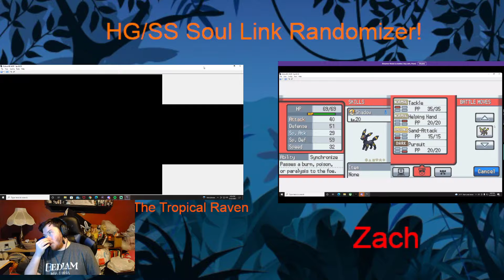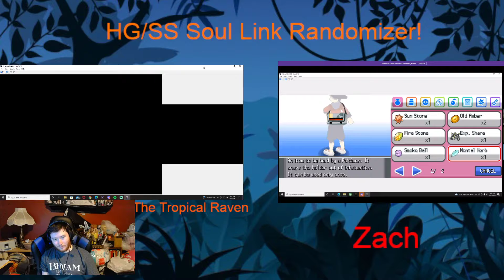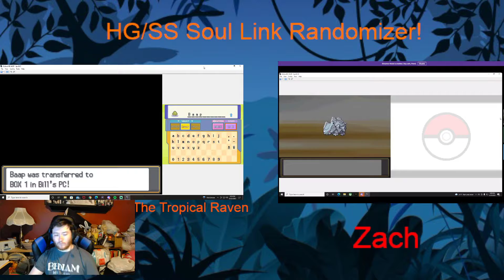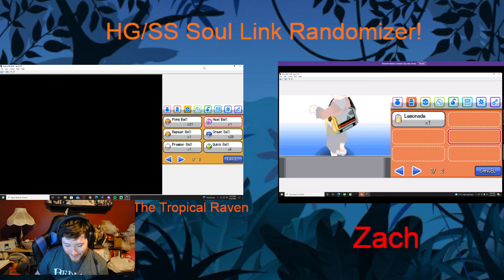TIME TO FIGHT TEAM ROCKET! Pokemon HG/SS Soul Link Randomizer Episode 18